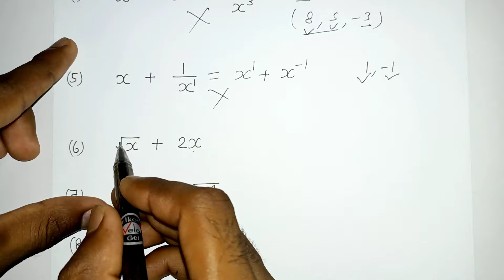बहुपद किसे कहते हैं | bahupad kaise pahchane | bahupad ki ghat kaise nikale | char achar | all ganit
Dosto is video me aap log seekhenge ki bahupad kya hai, char achar kise kahate hain aur bijiy vyanjak kise kahate hain in other words you will know about polynomial, variable, constant, expression etc in this video. Ye video class 9th aur 10th ke students ke liye important video hai.
 इस वीडियो को देखने के बाद आप समझ जाएंगे कि बहुपद किसे कहते हैं बहुपद की घात कैसे निकालते हैं और चर अचर क्या होता है तथा बीजीय व्यंजक किसे कहते हैं यह सब कुछ आप समझ जाएंगे इस वीडियो को देखने के बाद ।

         [ Also Watch These Important Videos ]